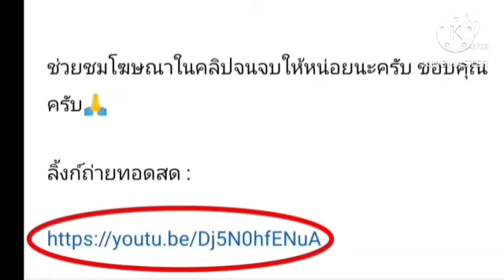ลิ้งค์ถ่ายทอดสด ⏰[17:00 น.] ลาว 🇱🇦 VS 🇸🇬 สิงคโปร์ วันอังคารที่ 27 ธ.ค. 65 AFF CUP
ลาว 🇱🇦 VS 🇸🇬 สิงคโปร์
รอบแบ่งกลุ่ม
วันอังคารที่ 27 ธันวาคม 2565
เอเอฟเอฟ มิตซูบิชิ อิเล็คทริค คัพ
กดลิ้งค์สีน้ำเงิน

ใครเข้าแล้วดูไม่ได้ โทรถามผมได้เลยครับ

ฟุตบอลชิงแชมป์แห่งชาติอาเซียน
เอเอฟเอฟ  คัพ
AFF  Cup